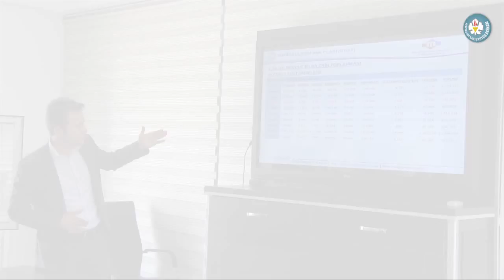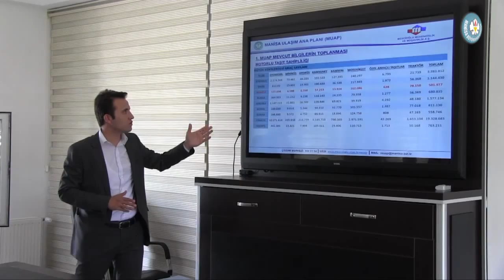Büyükşehir Ulaşımda Manisa’nın Geleceğini Planlıyor